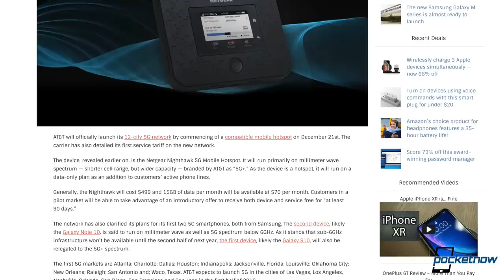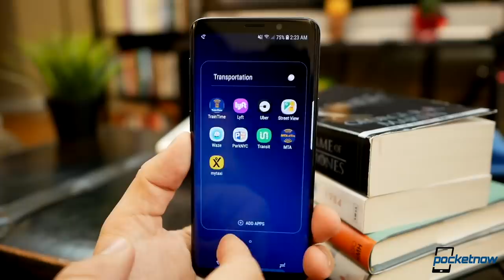First Snapdragon 855 phone is from Lenovo, Apple vs. Qualcomm & more - Pocketnow Daily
- iPhones deals are cheaper on Swappa. iPhone X prices start at $570.

On Pocketnow Daily, the Lenovo Z5 GT Pro will be the first device with the Snapdragon 855 and will pack 12GB of RAM. iOS 12.1.2 is now available for your devices and it fixes some issues but is still violating some conditions on their Qualcomm problem. We are close to seeing Samsung's new Galaxy M line and one of the phones may pack a 5,000 mAh battery. HTC just released the Desire 12s which is a mid-ranger with average specs. We end today's show with AT&T launching their 12 city 5G Network plan on December 21.

Stories:
- Lenovo Z5 Pro GT 855 edition outdoes the crowd with 12GB of RAM
- Qualcomm claims that Apple is still violating iPhone sales ban in China, even after releasing iOS 12.1.2
- The new Samsung Galaxy M series is almost ready to launch
- HTC Desire 12s announced as a budget smartphone with modest specs
- AT&T 5G network lighting up December 21: how much will you pay to get in?

[Video Title]
[Video URL]